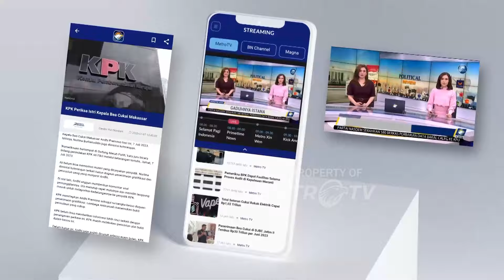Cromboloni Ayam Lebanon Saus Kari Kofta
MetroTV, Sebuah restoran di Sidoarjo membuat pastry Cromboloni ayam Lebanon, perpaduan khas Italia dengan Timur Tengah.